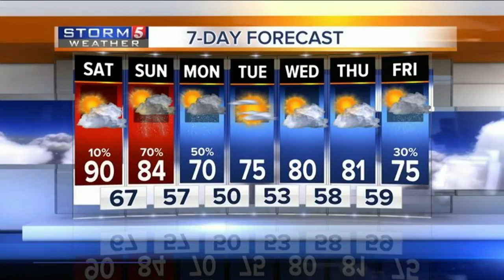Inisde Politics: Cameron Sexton, TN Speaker of The House p.1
The Tennessee House of Representatives has a new leader.  He is Speaker of the House Cameron Sexton from Crossville.  The Republican leader was elected to his post just a few weeks ago replacing Representative Glen Casada of Williamson County who resigned from leadership amidst numerous scandals. Speaker Sexton is my guest on INSIDE POLITICS this week.  Tune us in as we discuss how he is seeking to renew public faith and confidence in lawmakers and trust among themselves. And we will ask him about the Metro immigration executive order controversy and what he hopes and expects new Mayor Cooper to do about it.  We will also talk about the state’s proposal to change the TennCare health care program into a first in the nation federal block grant program, along with what appear to be new efforts to remove or add context to the controversial Nathan Bedford Forrest bust at the State Capitol. And what’s happened to the alleged FBI probe of the controversial school voucher law that passed the House by one vote last spring under unusual circumstances?